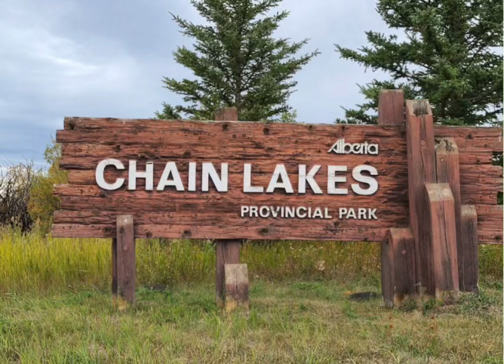Chain Lakes Alberta Canada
Chain Lakes Provincial Park is located in the foothills of the Rocky Mountains west of Nanton Alberta Canada with often extremely dry season.